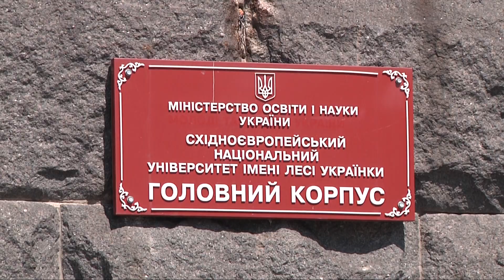Темношкірі студенти в Луцьку бояться за своє життя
Трьох темношкірих студентів з Алжиру та Намібії Східноєвропейського національного університету імені Лесі Українки побили в Луцьку. Інцидент розпочався в парку Лесі Українки, а продовжився на вулиці Степана Бандери поблизу вишу. Друзі потерпілих розповідають, що нападники діяли жорстоко і підступно.